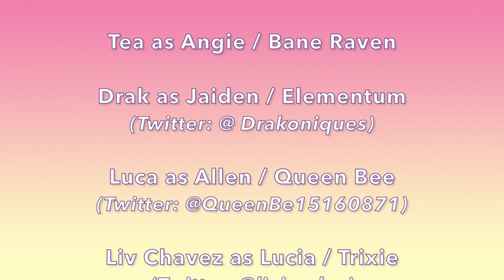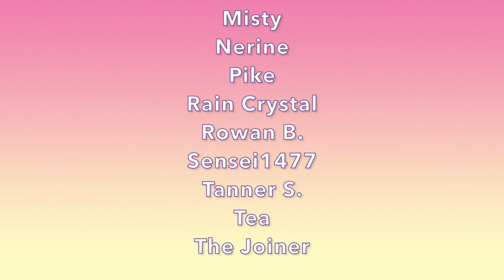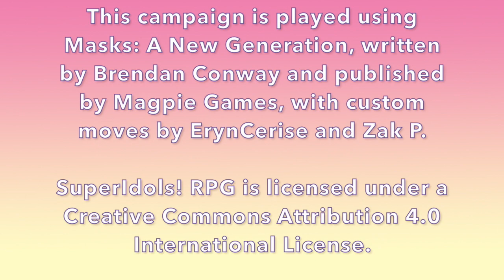SuperIdols! RPG - Episode 30: Obligatory Beach Episode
Today on SuperIdols! RPG: BEACH! BEACH!! BEACH!!! …Well, sort of. For Canada in late September, a temperature-controlled indoor water park will have to do. Still, it's close enough that RhythMixx can enjoy some well-earned fun in the sun!

Cast:
- Tea (they/them) as Angie Blake / Bane Raven
- Drak (he/they, @Drakoniques) as Jaiden Lott / Elementum

Ending Theme: "Born to Drive Me Crazy (Instrumental)" by Humans Win (used under license from Storyblocks.com)